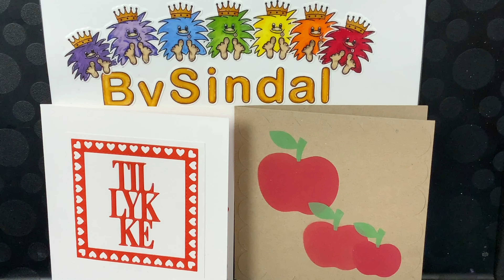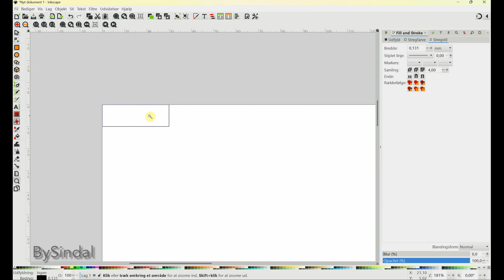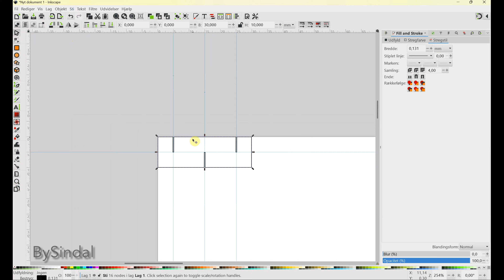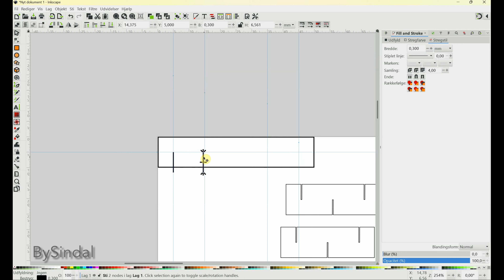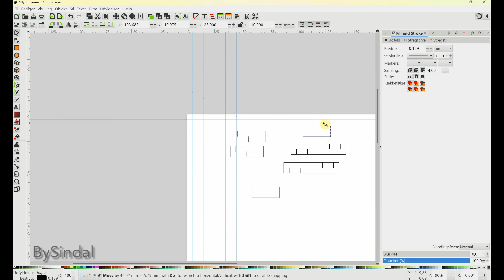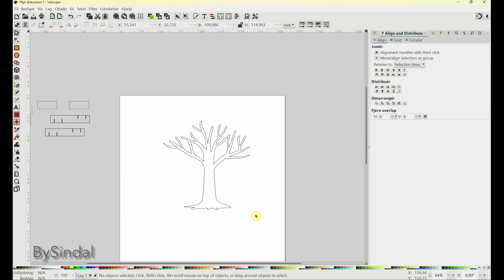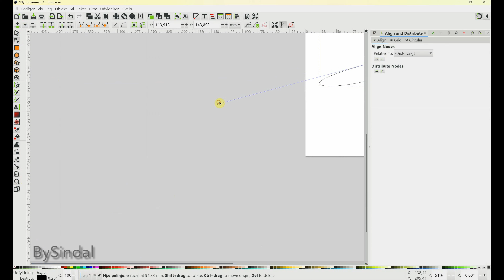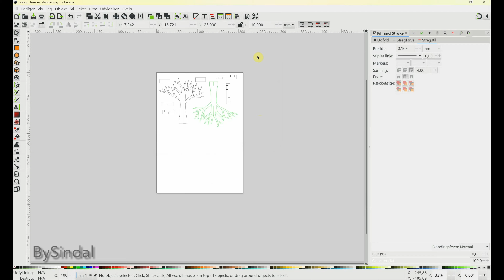Pop up kort, vi laver et træ med æbler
BySindal designer et pop up kort, i Inkscape og bruger æblerne fra ScanNCut som pynt. Vi bruger også stencil og distress oxide